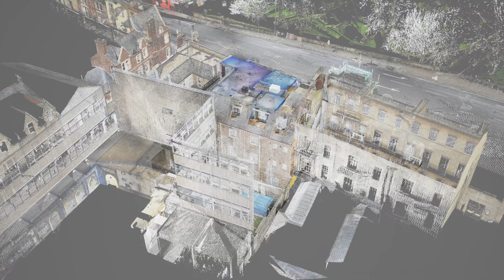SIAD Studio: 3D Building Model (St Giles Street, Oxford)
St Giles Street, Oxford, UK

Blend Between 3D Point Cloud & Building Model

SIAD REF 757